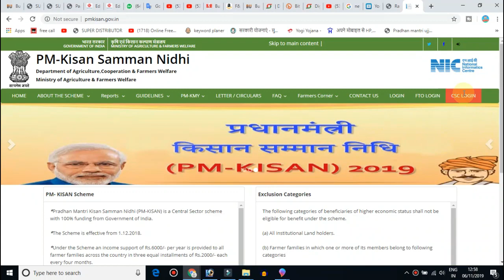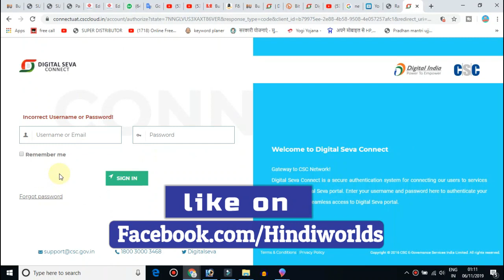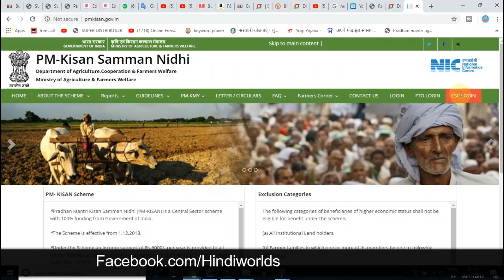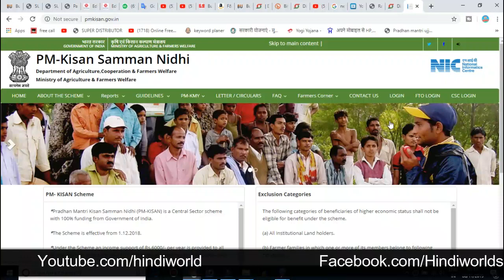Pm Kisan Yojana CSC Login live // ऐसे होगा सीएससी से पीएम किसान पोर्टल लॉगइन